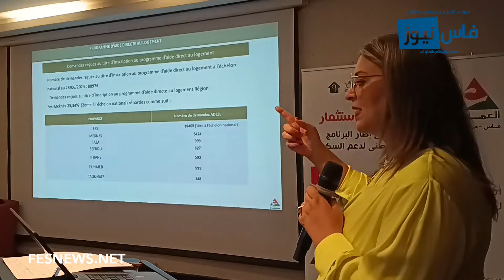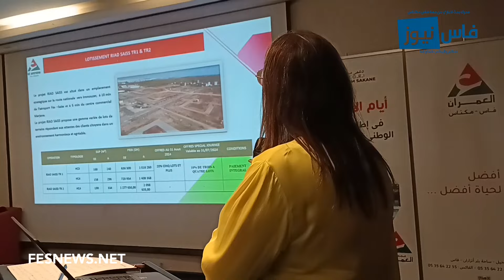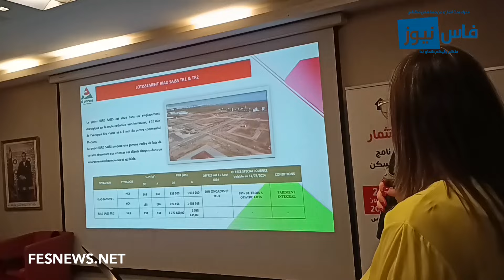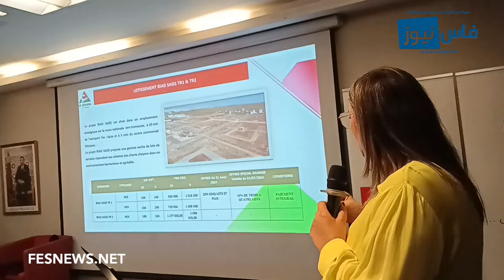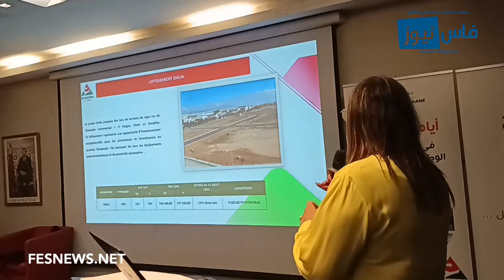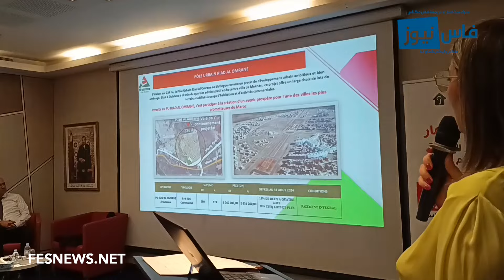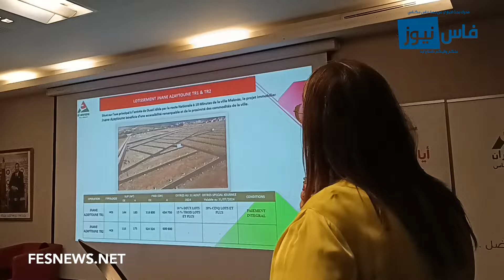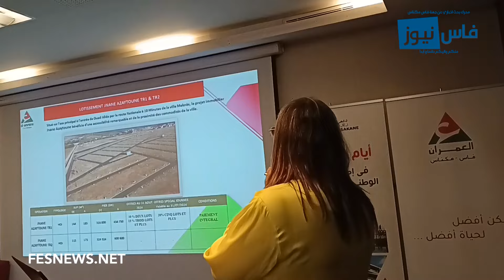المديرة التجارية والتسويقية في تجزئات العمران تكشف فرص الإستفادة من بقع الأراضي في جهة فاس مكناس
المديرة التجارية والتسويقية في تجزئات العمران بفاس تكشف فرص الإستفادة من بقع الأراضي في جهة فاس مكناس